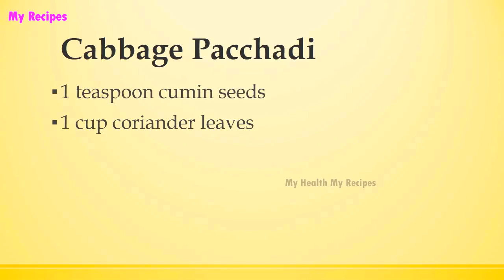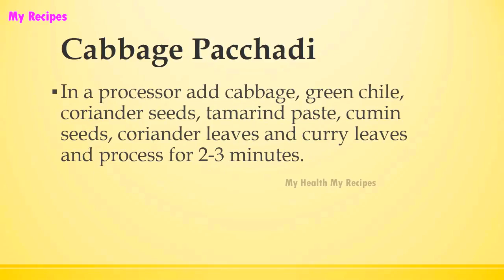Cabbage Pacchadi | INDIAN RECIPES | WORLD'S FAVORITE RECIPES | HOW TO MAKE